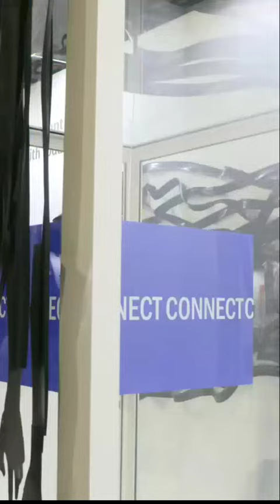Sheikha Latifa Bint Mohammed Visit World Art Dubai Exhibition Throwback